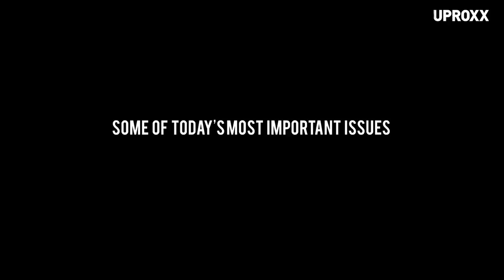Can Running Help You Take Better Photos?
Can running help you take better photos? For photographer Nicholas Small it is has been the key to his success.